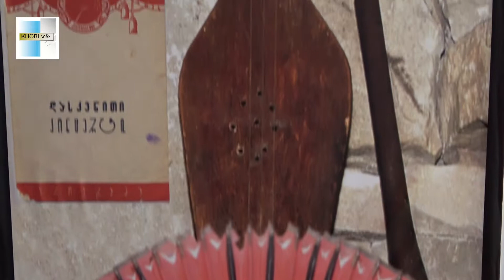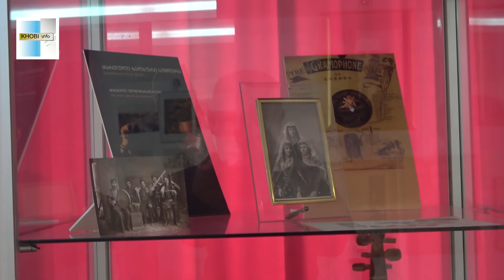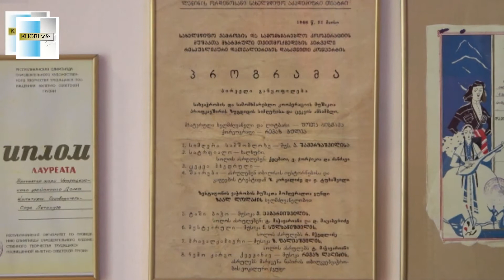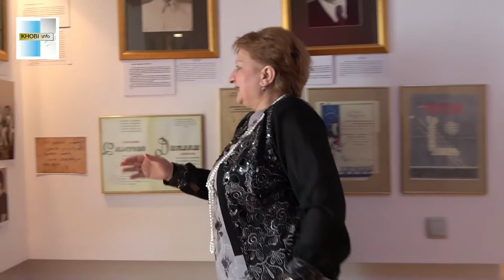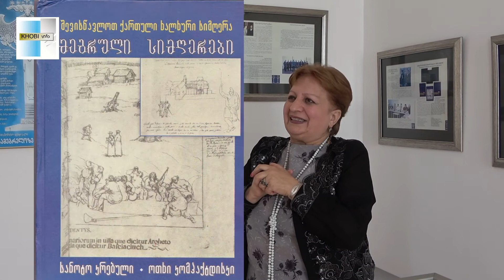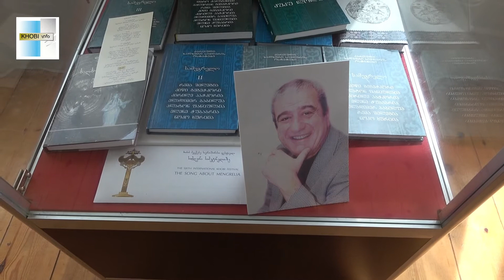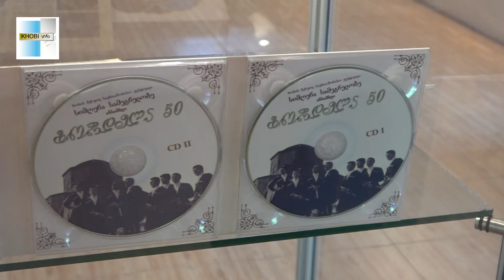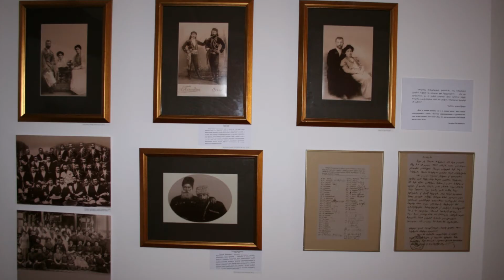ძუკუ ლოლუას სახელობის ქართული ხალხური სიმღერის მუზეუმი სამეგრელო მეოთხე ნაწილი